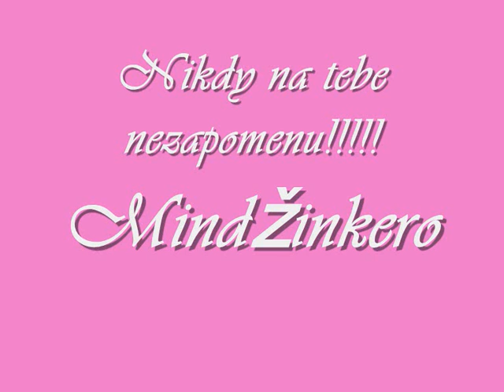te quiero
ja a moje picinka